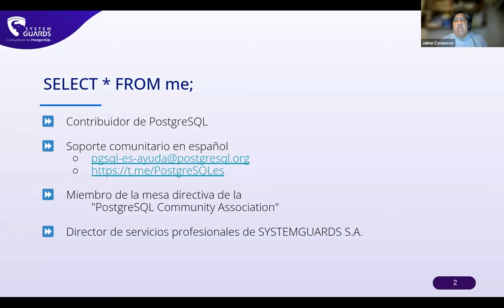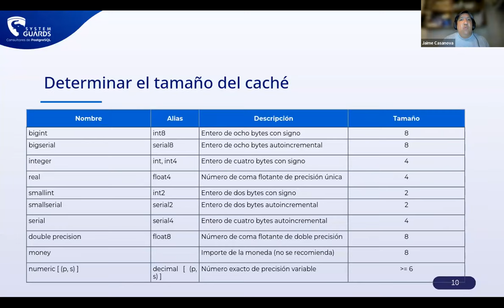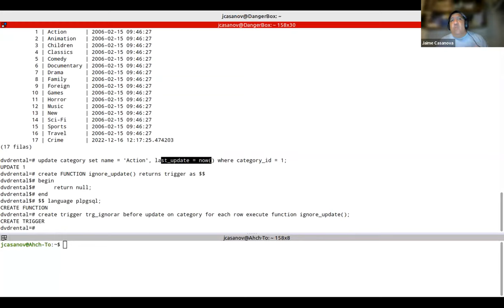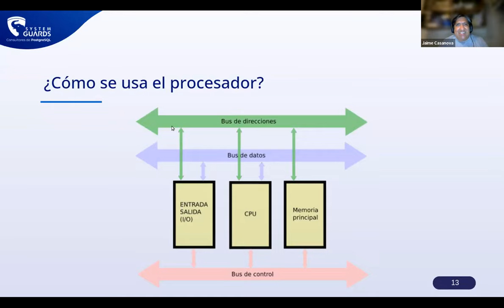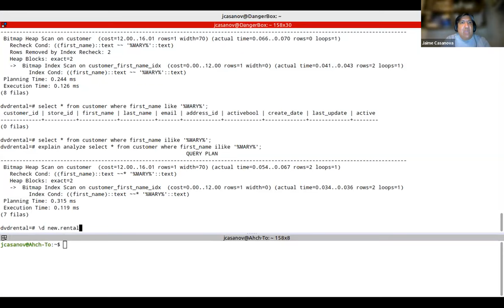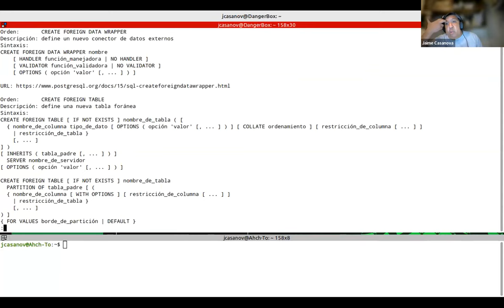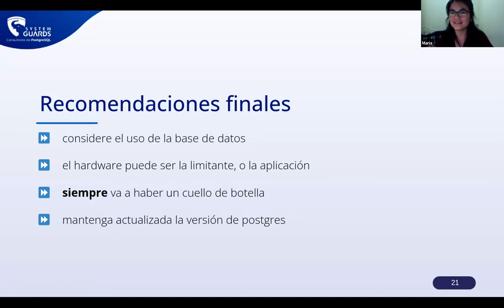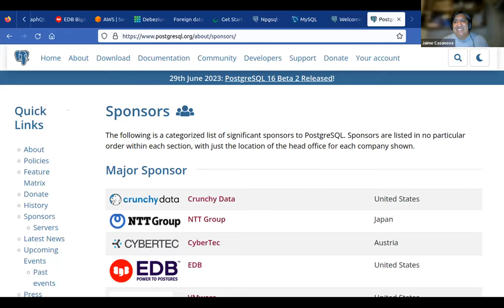PostgreSQL: de cero a cien en unos cuantos ajustes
Aprende todo lo necesario con Jaime Casanova de SystemGuards.